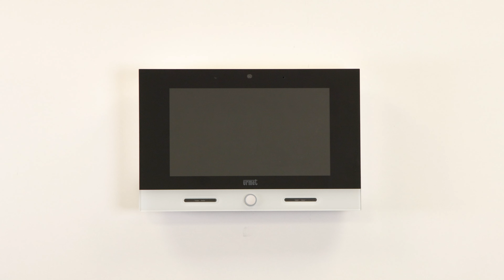How to Open the Door - Urmet Touchscreen Monitors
Learn how to open the door, on an Urmet Touchscreen Monitor (Basic, Max & VOG 7 models)